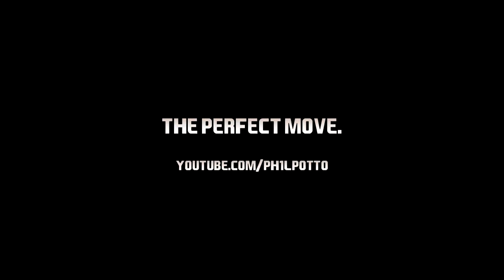FIFA 13 - отличии от старой версии FIFA 12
Новое видео FIFA 13 мы надеемся что оно вам понравится. Это то самое что отличает ее от старой версии FIFA 12, на видео вы можете увидеть некоторые новые анимации игроков и их движения...